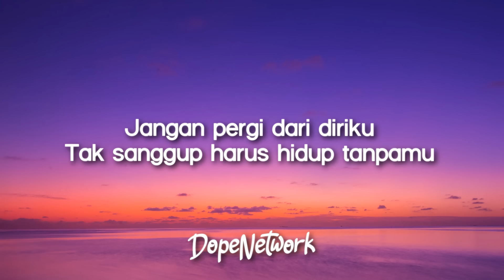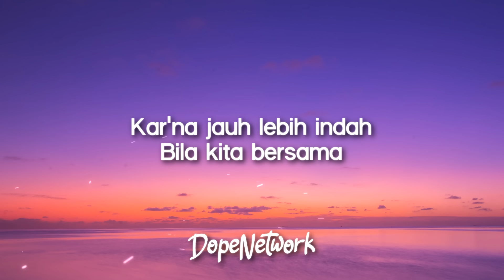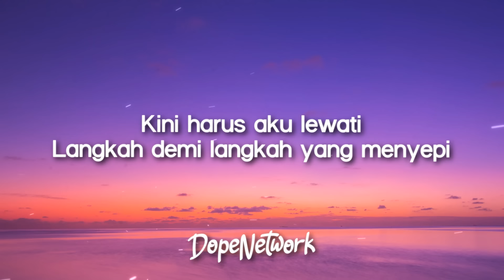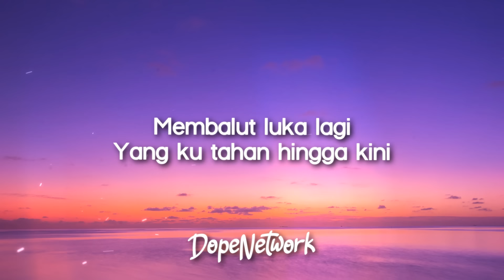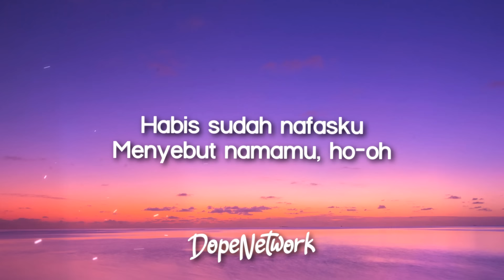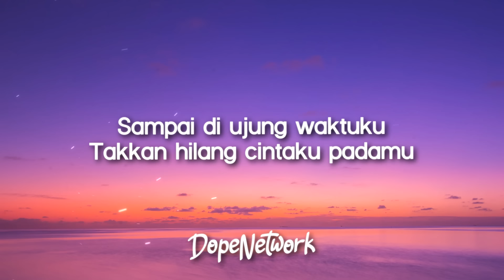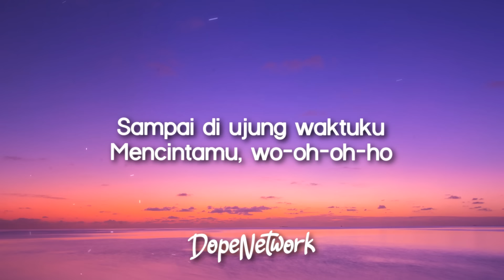Budi Doremi - Tak Kan Hilang (Lirik Lagu/Lyrics)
Budi Doremi - Tak Kan Hilang | Tak kan hilang cintaku padamu
Lyrics video for "Tak Kan Hilang" by Budi Doremi.

From "DJS The Movie : Biarkan Aku Menari" soundtrack.

🎤 Lyrics:

Jangan pergi dari diriku
Tak sanggup harus hidup tanpamu
Kar'na jauh lebih indah
Bila kita bersama
Seperti yang terjadi kemarin

Langkah demi langkah yang menyepi
Membalut luka lagi
Yang ku tahan hingga kini
Habis sudah nafasku
Menyebut namamu, ho-oh

Takkan hilang cintaku padamu
Takkan hilang walau kau memilih pergi
Takkan hilang
Sampai di ujung waktuku
Mencintamu

Tak terganti
Padamu, wo-oh-oh-oh-ho, ho-oh

Takkan hilang
Takkan hilang

Takkan hilang
Mencintamu, wo-oh-oh-ho
Ku masih mencintaimu